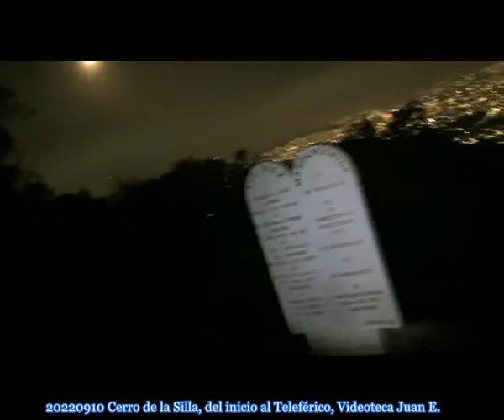20220910 Del Inicio, por Bosques de la Pastora, al Teleférico, Cerro de la Silla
Iniciando por Bosques de la Pastora, desde el inicio hasta el Teléferico